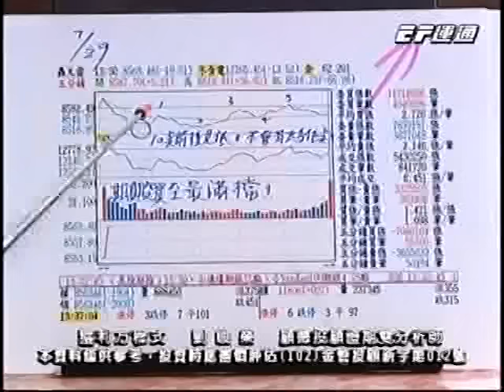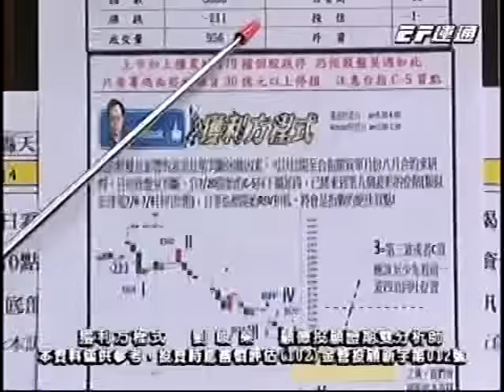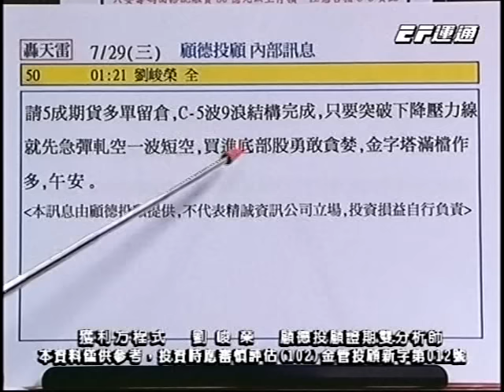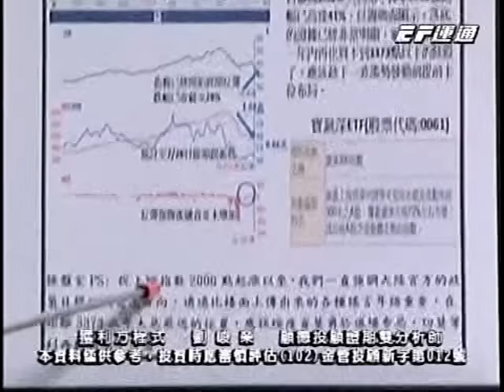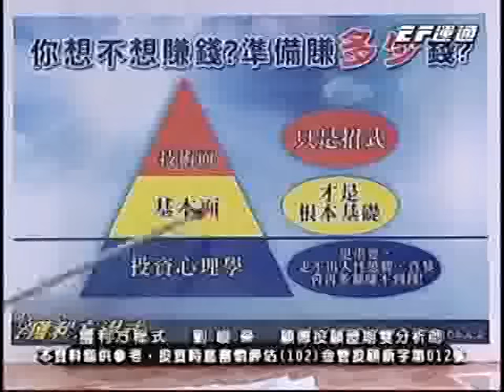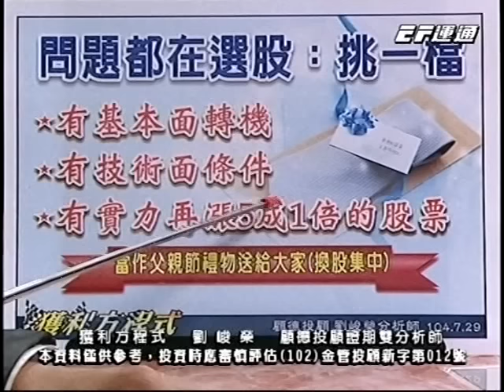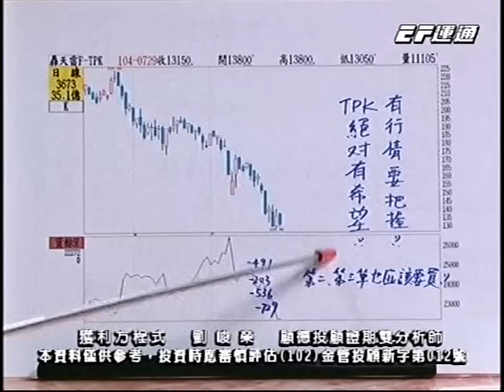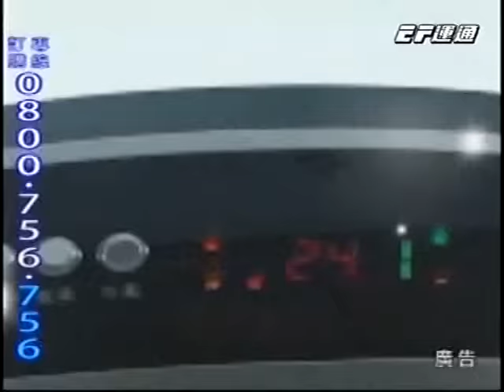20150729 1730 劉峻榮 獲利方程式